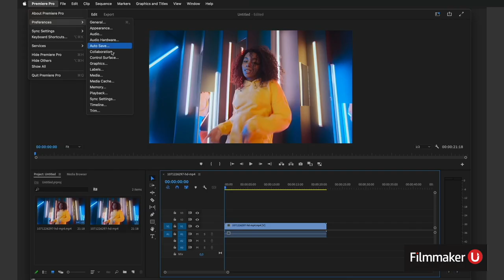"Darby and the Dead" Composer Roger Neill Joins Film U!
Last Tuesday we spoke "Darby and the Dead" with Composer Roger Neill!  In this episode Roger talked about making "Darby and the Dead" more electric and unique style vs. orchestral, how he got to work on the project and building a relationship with Mike Birbiglia, and much more!

Tuesday, February 7, 2023 | 2:00pm ET/ 11:00am PT

Roger Neill is a film and television composer, best known for his scores for the films “20th Century Women,” “Don’t Think Twice,” “Beginners,” and his work on television series such as Amazon’s “Mozart in the Jungle,” CBS’s “Mom” and the long-running Fox animated series “King of the Hill.” Most recently, he composed the score for 20th Century Studios' teen drama "Darby and the Dead." Neill, who holds a PhD from Harvard in music, has a vast award-winning music catalog, including the scores to more than twenty feature films, hundreds of television episodes, video games, commercials, and an opera.

2016 saw the release of “20th Century Women,” his second film with director Mike Mills, with whom he has also collaborated on multiple commercial campaigns. The Academy Award-nominated film, starring Annette Benning, Elle Fanning, Greta Gerwig, Billy Crudup and Lucas Jade Zumann, features a striking retro synth score evoking 1979 Santa Barbara.

Another recent film is Mike Birbiglia’s “Don’t Think Twice.”  "DTT" was produced by Ira Glass of “This American Life” fame.  Roger has contributed music to that series and many other of Ira’s projects, including his live shows and a shared project for Google.  Roger also recently scored Birbiglia’s new podcast, “The Old Ones.”

Roger has been worked extensively in game music, primarily in association with renowned game composer Jesper Kyd. Together they have collaborated on many blockbuster game titles, such as Assassins Creed: Revelations, Borderlands 2, Darksiders 2, State of Decay, Heroes and Generals, and many others.

As an arranger, orchestrator, conductor and collaborator, Roger has worked with a who’s who in the recording industry, including Beck, Michael Jackson, The Kronos Quartet, John Legend, Sondre Lerche, Mellow, Natalie Merchant, Spoon, Stereolab, David Sylvian and Kygo. Roger has enjoyed a long-term relationship with the French electronica duo AIR, on record and on stage. He was conductor and arranger for a legendary orchestral concert with AIR at the Hollywood Bowl, followed by a similar concert at the Salle Pleyel in Paris.

A Southern California native, Roger hails from El Cajon, a cultural backwater of eastern San Diego County. He began playing music at the age of nine, electric guitars in garage band and flute in youth orchestras. He earned a Bachelor of Music degree at the University of Southern California, followed by graduate studies at Harvard. Roger is the recipient of many ASCAP and BMI awards, as well as an Emmy for his work on King of the Hill, and an LA Weekly Theater Critics Musical of the Year Award for his operetta The Beastly Bombing.  The Beastly Bombing has been mounted worldwide, with an upcoming production scheduled for January 2019 at the Neuköellner Oper in Berlin.

for more information.